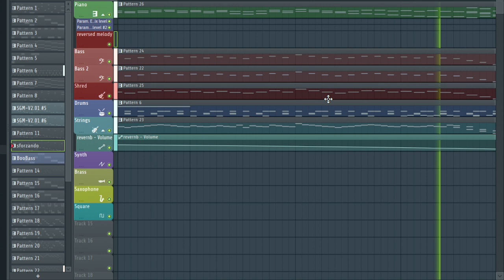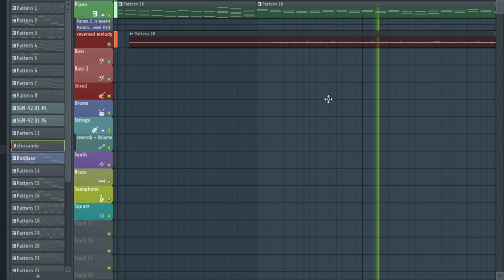electro swing boss battle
sOrRY fOR BaD AuDIo QuAliTY 😅😅😅😅😅😅